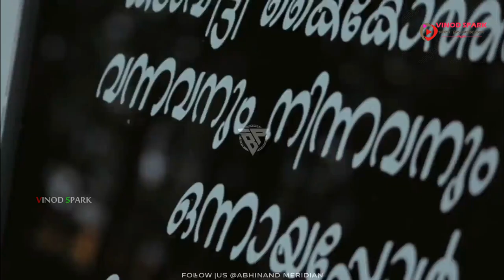കാട്ടിൽ അകപ്പെട്ട സിംഹകുട്ടി l Son of SHER - SHERSON Holidays